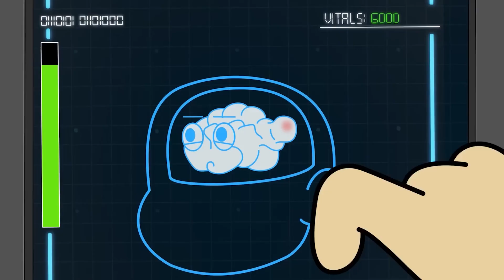GameToons Song - Dr. Frankenstein | Bee Remix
GameToons, But It's A Song | Bee Remix
I made a song with GameToons using his videos. Look what came out of it. This is INSANE!

GameToons - @GameToonsOfficial